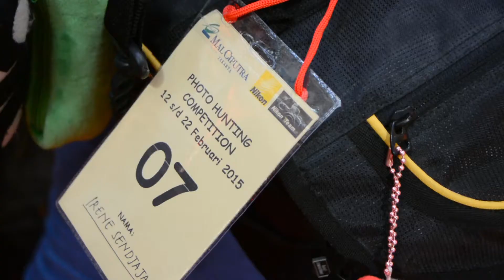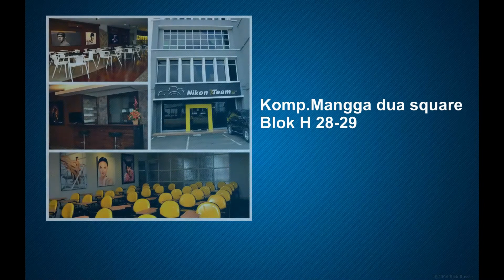Nikon Photo Competition " Chinese New Year Models & Interiors "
Work together with Mall Ciputra Jakarta, photo competition with Models and mentoring by Pinky Mirror - Nikon Team Professional Photographer.